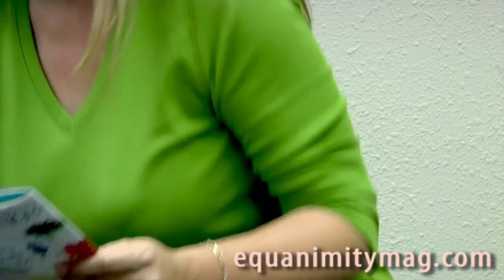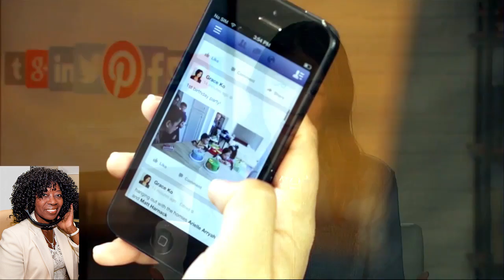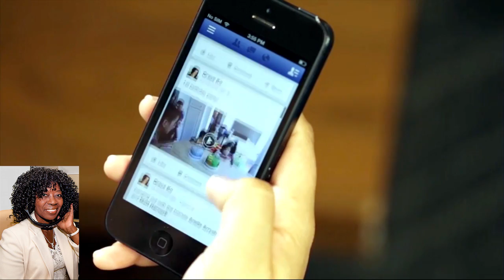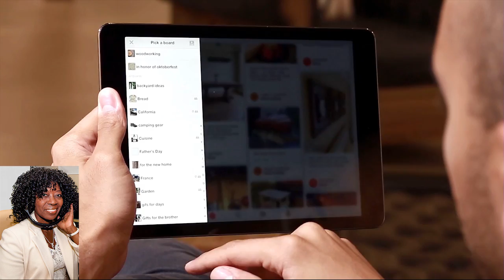Staying Connected & Managing App Stress Chi Lan Lieu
CHI LAN LEIU talks with Valder about the app survey